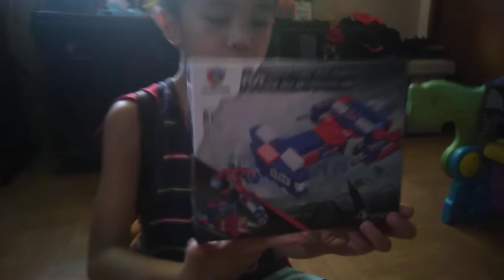Dale Veneracion, Transformer Toy Lego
Veneracion Toys, Transformer Toy Lego